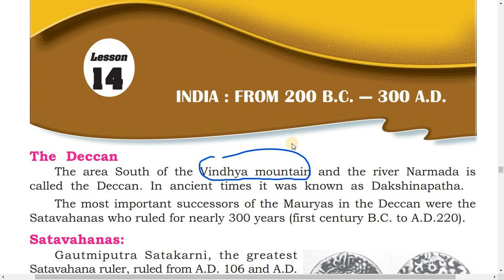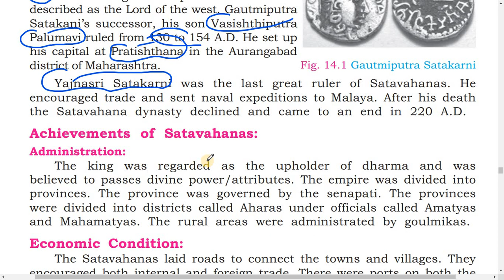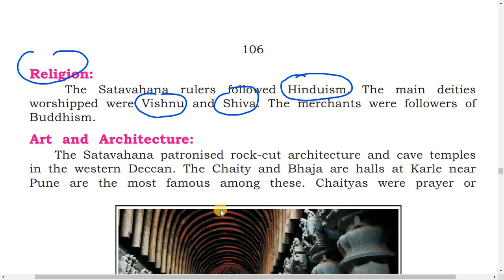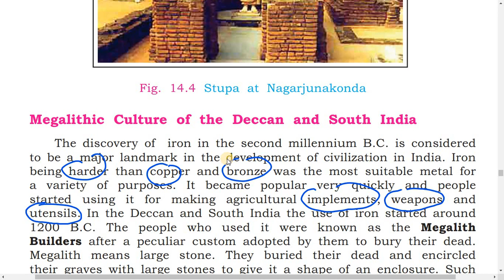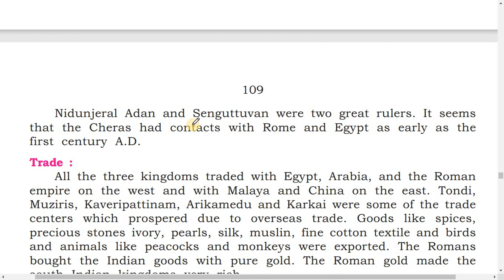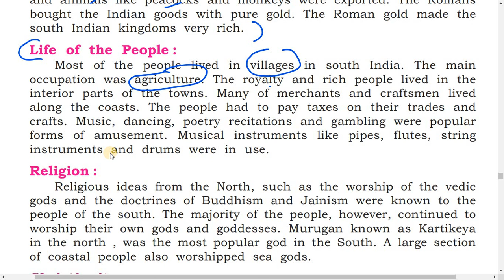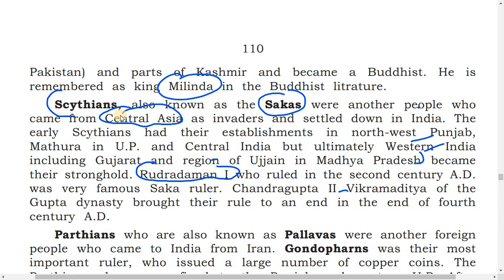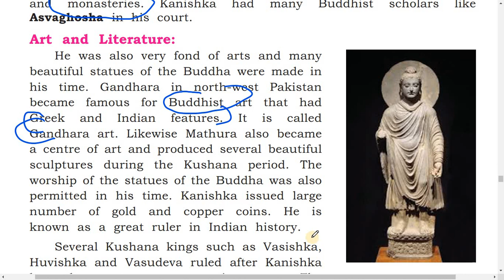History for PSTET/CTET/ETT|ਭਾਰਤ 200 ਈ.ਪੂ. ਤੋਂ 300 ਈ. ਤਕ| L-8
इस चैनल में सभी Teaching Exams (CTET,PSTET,MASTER CADRE,UPTET,MPTET,KVS,NVS,SUPER TETS and DSSSB) aur Competitive exams की GK (RAILWAY NTPC, Group D,SSC GD,SSC CHSL, SSC CGL, Banking,PATWARI,CONSTABLE,ENGLISH) की तैयारी करवाई जाती है।